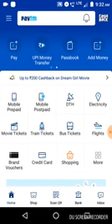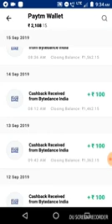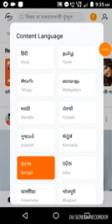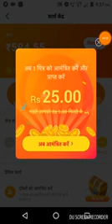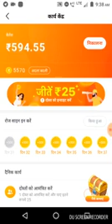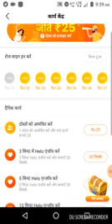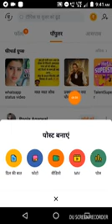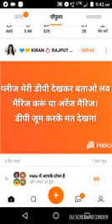Per refer 46/- Install HELO app (Use code- GRXLBV )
Application Name-HELLO APPLICATION